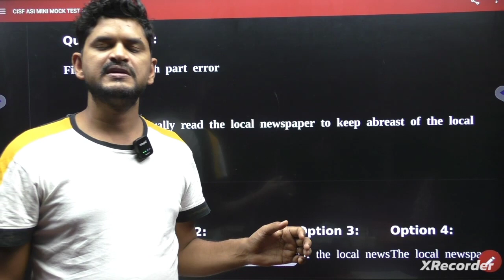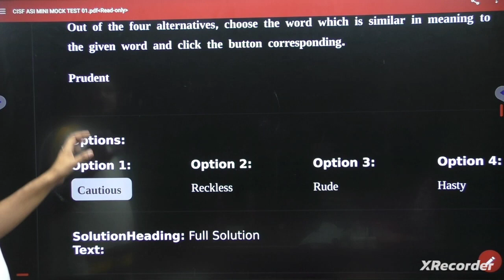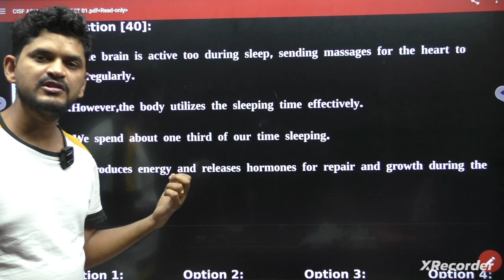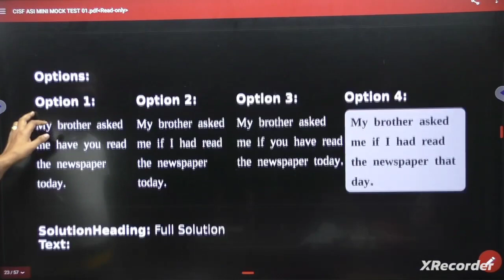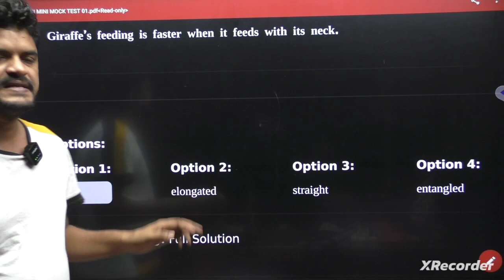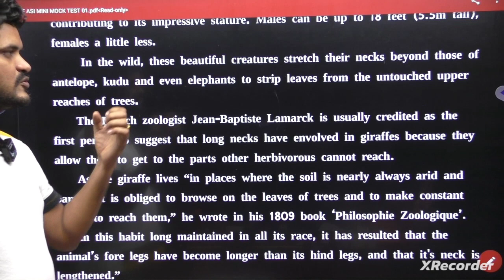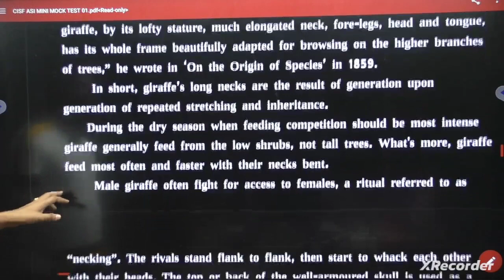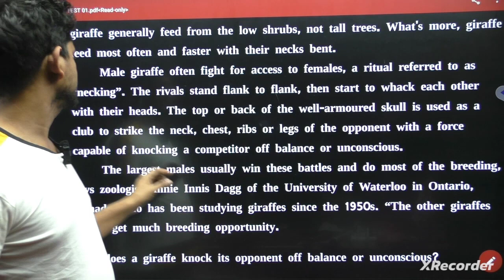CISF ASI LDCE MINI MOCK TEST 01 , ENGLISH SOLUTION,आज ही जुड़ें कोर्स से 20% Discount USE CODE HOLI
CISF ASI LDCE 2022 LAST DATE OF FORM FILLING :- 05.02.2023

CISF ASI LDCE EXAMINATION DATE :- 3RD QUARTER OF 2023

CISF ASI LDCE PHYSICS TEST DATE :- 3RD QUARTER OF 2023

CISF ASI LDCE EXAMINATION (TOTAL MARKS 200 MARKS )

1. General intelligence and reasoning :- 50 marks

2. General Awareness & professional knowledge - 50 Marks

3. Numerical ability    _ 50 Marks

4. Comprehensive & communication skill - 50 Marks

CISF ASI LDCE ,23 अगस्त 2022 का ENGLISH पेपर किस टॉपिक से कितना प्रश पूछा गया , आपको क्या करना है